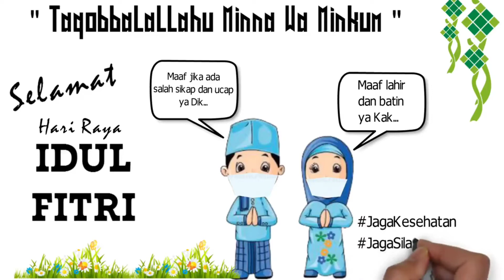Selamat Hari Raya IDUL FITRI 1441 H || ZARA mohon maaf lahir batin yaa..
ZARA mohon maaf lahir batin yaa..

Haii teman-temaaan..!!!

Mohon maaf lahir dan batin teman-teman...

Di lebaran tahun ini kita harus bersabar nih teman-teman, tidak bisa mudik, tidak bisa ketemu keluarga langsung, sholat ied di rumah..

Tetapi kita harus semangat menghadapi keadaan ini teman-teman.. 💪💪💪

Terima kasih yaa sudah menontoon..

selamat hari raya idul fitri 2020,
selamat hari raya 2020,
selamat hari raya walau dimanapun jua,